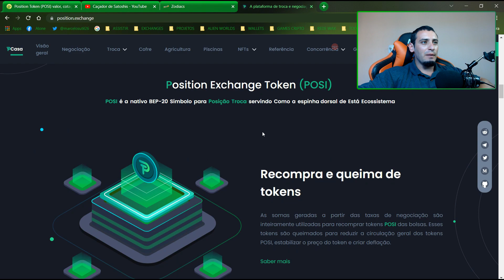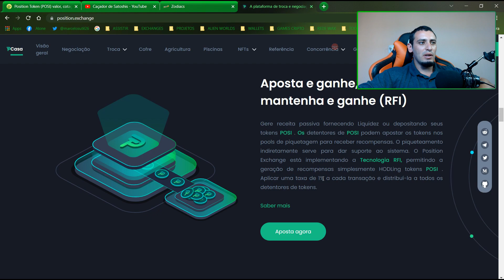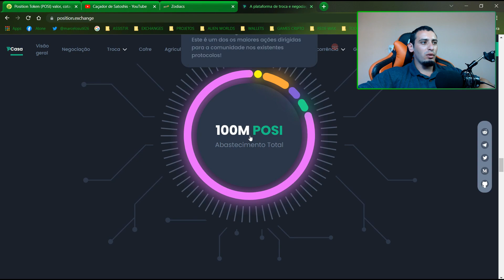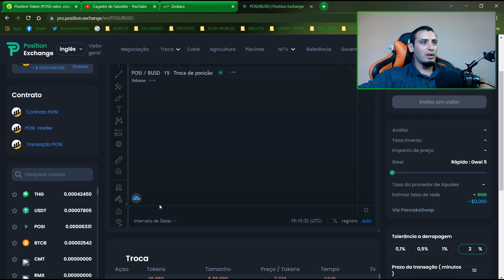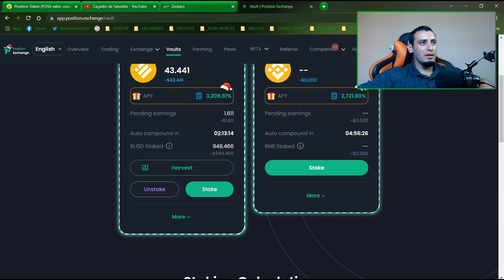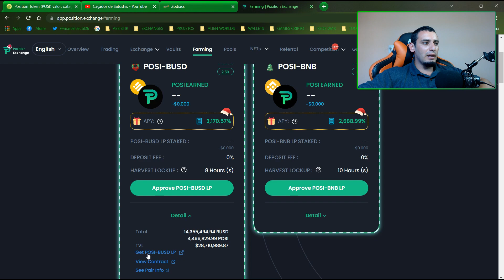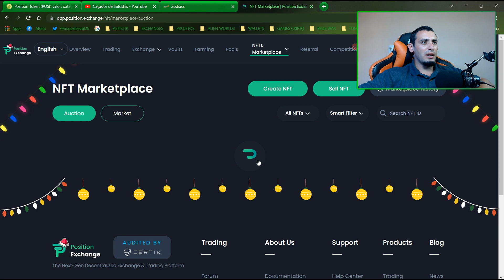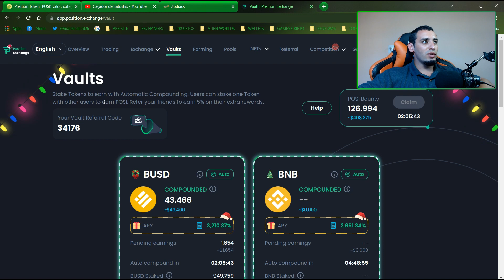Position Exchange: Criação da Própria Blockchain | Mercado de NFTs, Pools e Farms Interessantes.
Olá Caçadores, trazendo para vocês mais uma DEX na rede BSC, conheça uma das melhores opções de investimentos a médio e longo prazo, faça hold nas pols e farms e ganhe renda passiva com esta exchange, compre ou venda NFTs ou faça Stake das mesmas, no futuro a DEX contará com a própria Blockchain, imagine as inumeras utilidades para o teken nativo da plataforma, o token Posi.